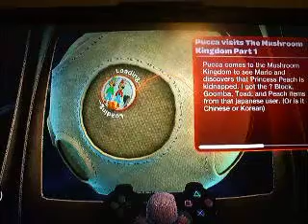LBP - Pucca visits The Mushroom Kingdom part 1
Pucca comes to the Mushroom Kingdom to see Mario and discovers that Princess Peach is kidnapped. (KEEP ANNOTATIONS ON!)